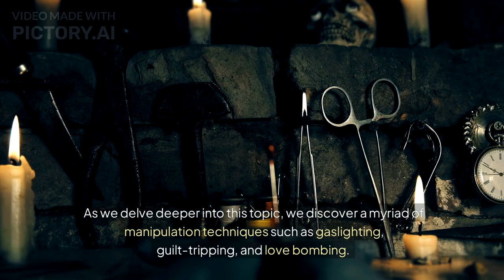Psychology Secrets: Manipulation Unveiled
Delve into the intricate world of psychology secrets with this eye-opening video on manipulation. Uncover the covert tactics and subtle influences behind psychological warfare, mind control, and behavioral triggers. Learn about persuasion techniques and emotional manipulation strategies that are used for social engineering and behavioral control. Discover the methods of covert persuasion and social control that can be employed to exert influence. Watch now to gain insights into the fascinating realm of manipulation unveiled.